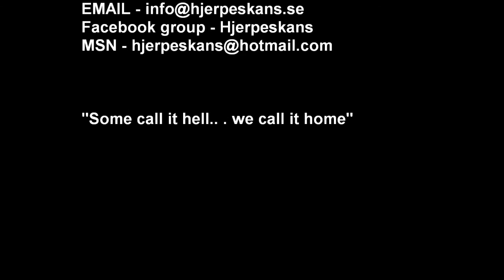ArmA 2 Operation Arrowhead - Snuskgubben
Coop Night with the lads at Hjerpeskans.se